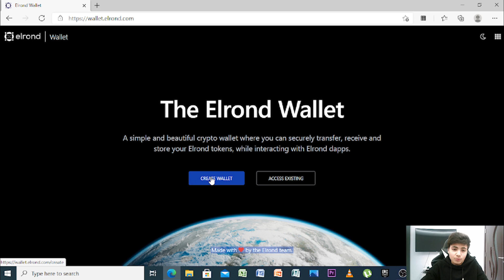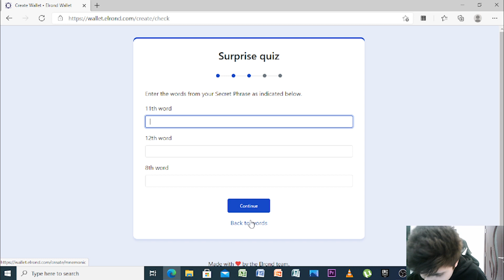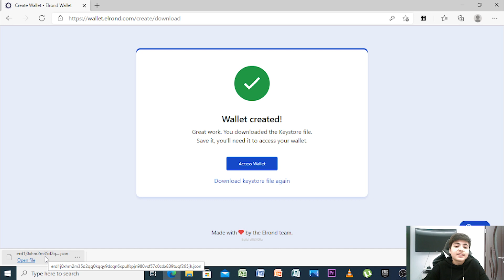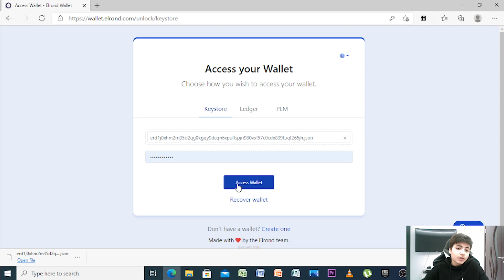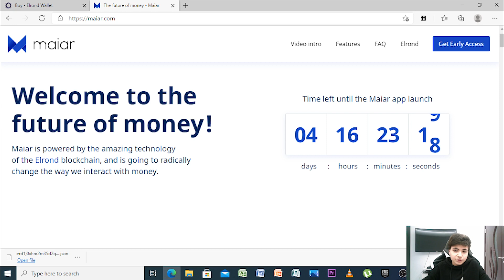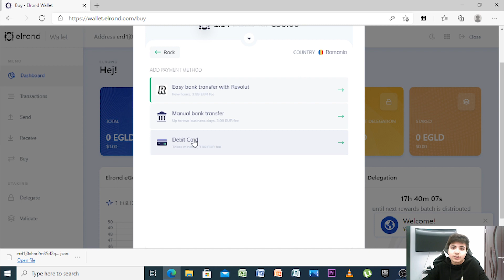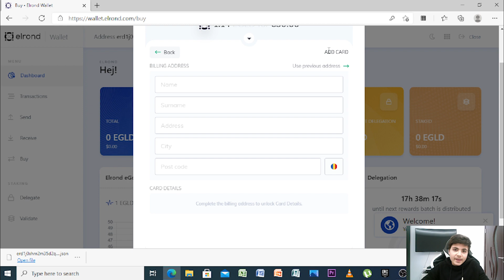ELROND (CRIPTOMONEDA ROMANEASCA CU UN POTENTIAL URIAS ) !